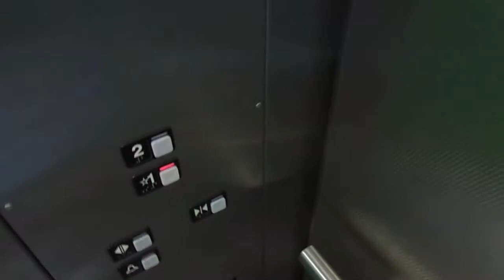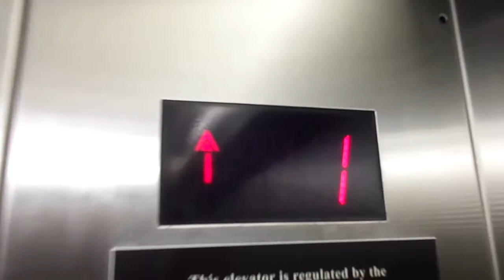Stonebriar Centre Frisco, Texas (Schindler MT)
Just another mall 300A.  This one is located across from Sears